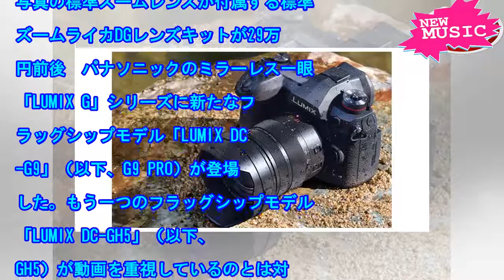パナソニック「G9 PRO」 圧巻のハイレゾ撮影｜MONO TRENDY｜NIKKEI STYLE[ニュース]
パナソニックが2018年1月25日に発売する高性能ミラーレス一眼「LUMIX DC-G9」。愛称は「...